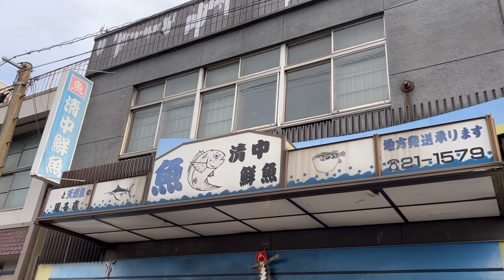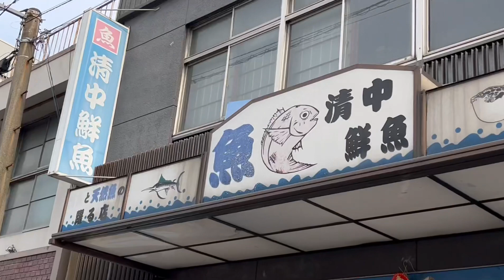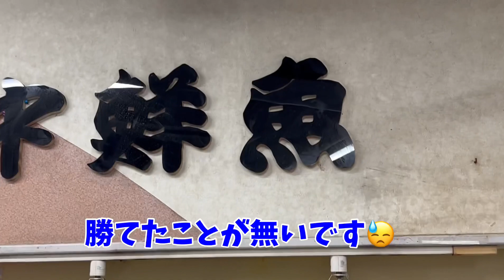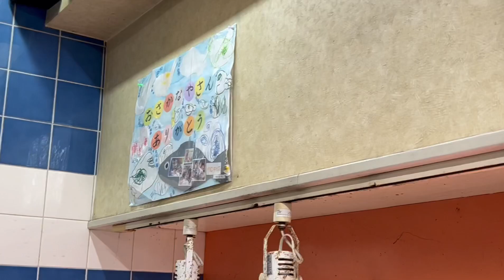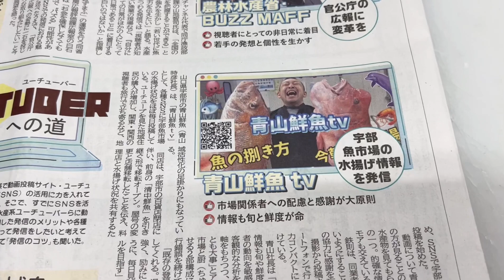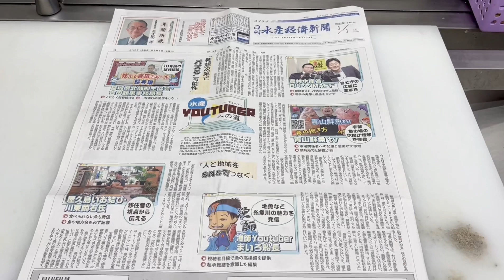【修行時代の古巣🐟】【29年間働かせて頂きました】清中鮮魚店にお邪魔します👍🐟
今回は⁉︎私が独立する以前に、働かせて頂いていた！清中鮮魚店にお邪魔します👍🐟素人の私が一から魚を学んだ古巣であり本当にお世話になった職場でした🤗先代の社長さんや現社長の倉田さんとは今も仲良くさせて頂いております🙏たまに立ち寄ると！やはり懐かしさが溢れて来ますね♪宇部市でも屈指の鮮魚店！🐟
【清中鮮魚】当店共々宜しくお願い致します🙇‍♂️
清中鮮魚　お問合せ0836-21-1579
フグ刺や鮮魚の発送も承っております🙇‍♂️